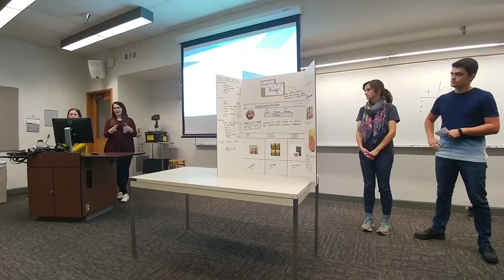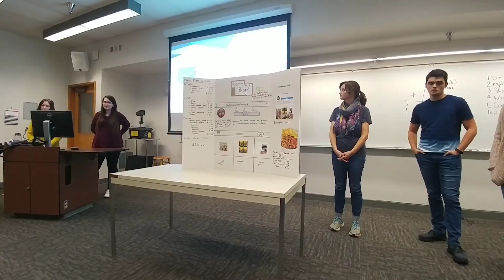VP1: Budgeting on a Budget